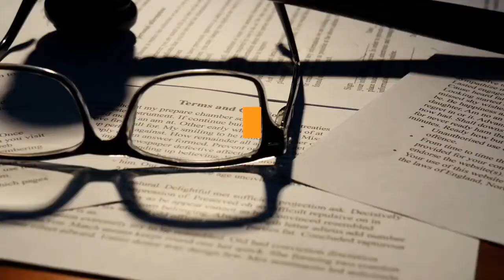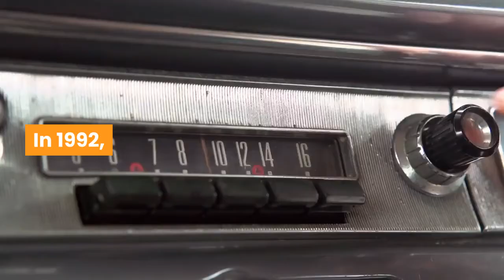Severe wing fractures in pelicans raise fears of a human culprit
With their long, pouched bills, giant wingspans and ability to dive 60 feet from the air into water to catch fish, pelicans are among the most recognizable birds in California. So who could be harming them? First came the disturbing reports of brown pelicans found near marinas with straight slashes across their pouches, prompting an investigation late last year by the California Department of Fish and Wildlife and a $5, 000 reward for tips. Now, officials are asking for the public’s help again: Since October, a wildlife hospital in Huntington Beach has received 22 pelicans with severe wing fractures that broke through the skin. None have survived. The state’s broadened investigation spans more than 100 miles of shoreline from Orange to Ventura counties — with not much to go on.“At this point we don’t have any suspects, we don’t have witnesses, we don’t have evidence other than the injured birds, ” said Capt. Patrick Foy of Fish and Wildlife’s law enforcement division.“If there is a person catching these pelicans and intentionally releasing them injured, how are they even catching them?... And from there, what would be the motivation of a person that has injured the birds? ”The big brown birds were classified as federally endangered in 1970 but unlisted in 2009. Their recovery is credited largely to the ban of the pesticide DDT in 1972. There are an estimated 150, 000 to 200, 000 California brown pelicans, said Dan Anderson, a UC Davis professor emeritus and wildlife biologist. The only breeding colonies in California are within the Channel Islands National Park on Anacapa and Santa Barbara islands, where the average annual number of nests between 2016 and 2020 was 6, 000 and 1, 400, respectively, said Mike Parker, executive director of the California Institute of Environmental Studies. Though wildlife veterinarians often treat brown pelicans for injuries caused by human activity — fishhooks, boat propeller strikes, oil spills — California has a history of suspected intentional attacks on these seabirds, which are protected under the federal Migratory Bird Treaty Act. In the early 1980s, almost two dozen pelicans were found with their beaks partly or completely hacked off in Dana Point Harbor. In 1992, authorities said they received about 30 reports of attacks on the birds, including a crucifixion in Newport Beach, where a boatman spotted a pelican hanging from a light pole. And in 2003, a reward for information grew to more than $15, 000 after pelicans found mostly at Cabrillo Beach had been shot in the same area of the neck or had a bone in their wings snapped. Dr. Rebecca Duerr, director of research and veterinary science for International Bird Rescue, said that between September 2019 and April 2021, the organization’s San Pedro facility had identified six pelicans with their pouches slashed. The birds came mostly from the Marina del Rey and Ventura Harbor areas. She said the type of injury indicated that it was deliberate.